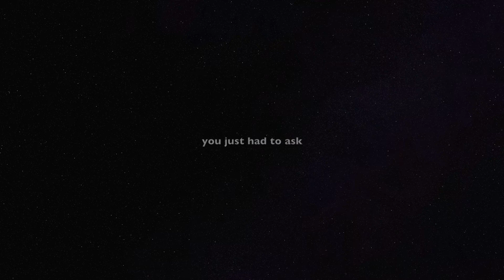Un dia de nieve - Carlota de Francisco | ESNE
ESNE FASHION FILM: A Feelmotion Event.En esta gala se presentarán un total de 20 Fashion Films, resultado del trabajo de los alumnos del segundo curso del Grado en Diseño de Moda, en la asignatura «Historia del Arte II» impartida por la docente Ana Llorente.

Además de la presentación de los Fashion Films se celebrará una entrega de premios, designados por un Jurado compuesto por 5 profesionales externos a ESNE, en la que se contará con las siguientes categorías:

Premio del Público a Mejor Cortometraje
Premio del Jurado a Mejor Cortometraje
Premio del Jurado a Mejor Producción
Premio del Jurado a Mejor Concepto